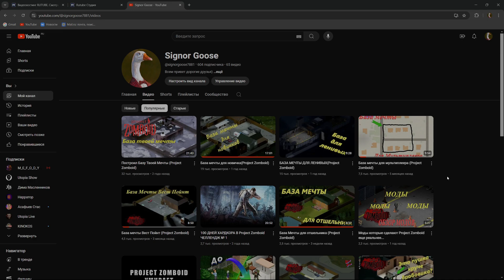О БУДУЩЕМ КАНАЛА